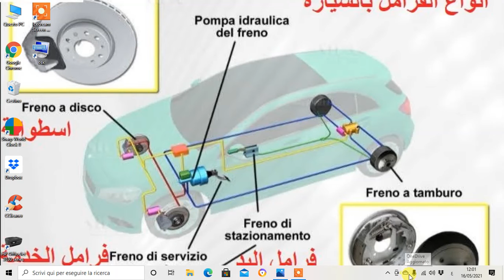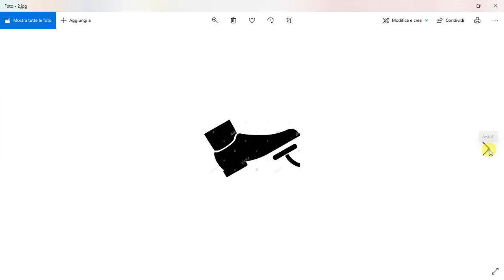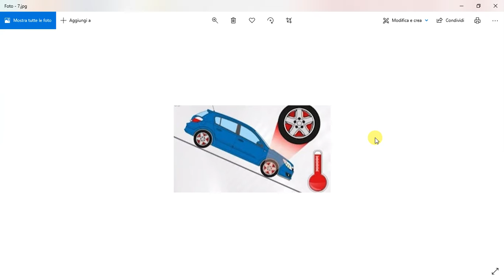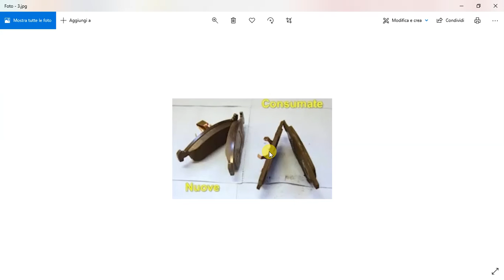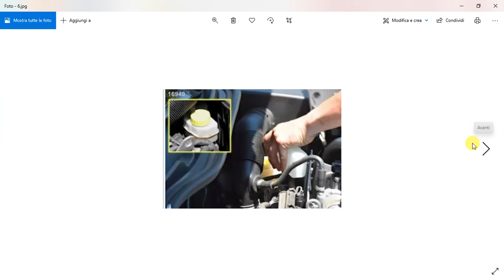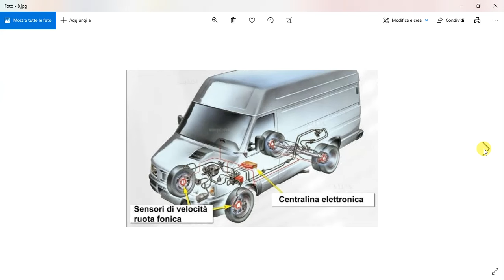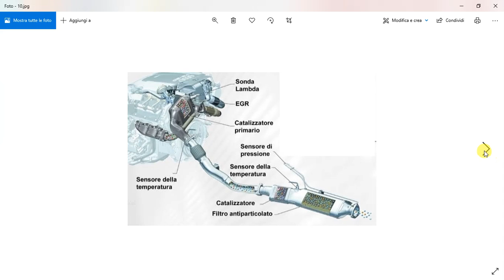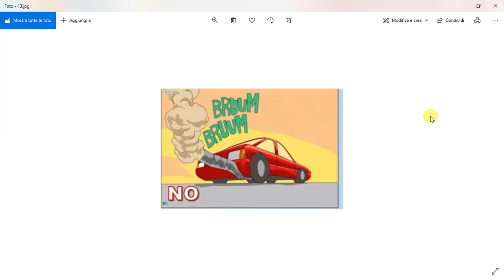الدرس (350) الباب (21) ferni -impianto di scarico الفرامل نظام العادم جزء 4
في هذا الدرس مازلنا مع الباب 21 صيانة الطرق والعربات ومعانا العناصر التالية
freni
servofreno
ABS
frenatura squiibrata
impianto di scarico